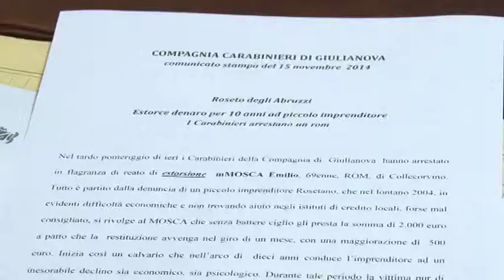Arresto per estorsione a Giulianova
I Carabinieri di Giulianova hanno arrestato un 69enne rom di Collecorvino che ha estorto in 10 anni oltre 500mila euro ad un imprenditore di Roseto